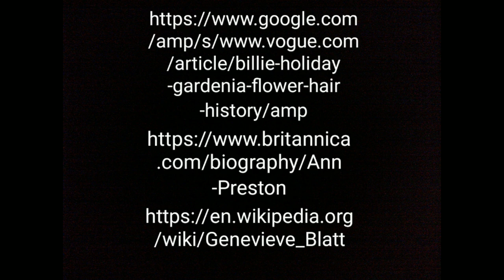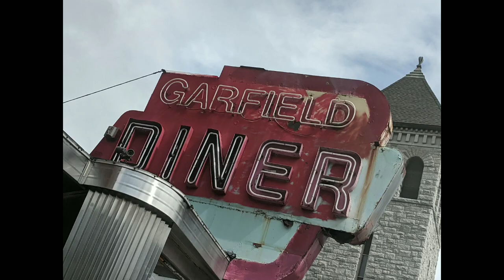Heroines of Hometown History - Mary Sachs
Today for our next episode of Heroines of Hometown History we discuss the intrepid Mary Sachs, "Harrisburg 's Merchant Princess" and also known as "The Philanthropy Princess". Both names fit her like a glove. She really made a tremendous impact on the fashion scene in Harrisburg but also on the national scene as a whole. The greater of her legacy was her kind and generous spirit and the lasting impact that this has on the community. So come as we learn this wonderful woman's hometown history. As always we'll see you all about town!!!

Cap Cut Editing Software, Sound Collection, Vlog, Sunset Street by Official Sound Studio